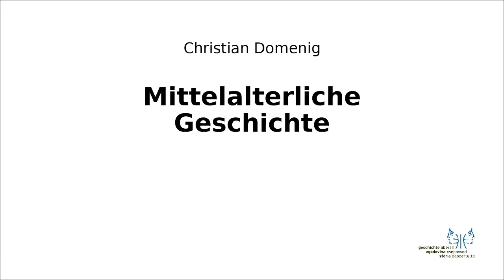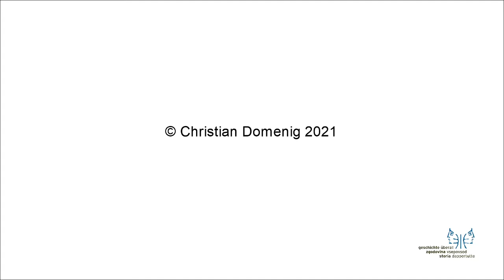Mittelalter II 4 Wahl Friedrichs I.